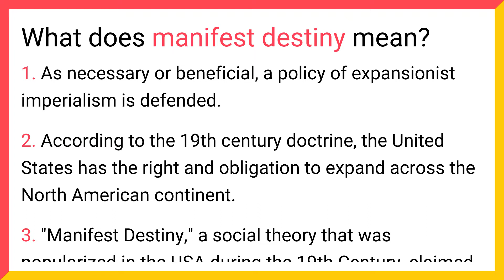What does MANIFEST DESTINY mean? Find out Definition and Meaning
What is MANIFEST DESTINY?
In this video, you'll find out the meaning of the MANIFEST DESTINY word and what you need to know about it.